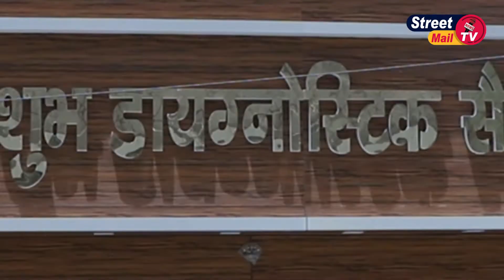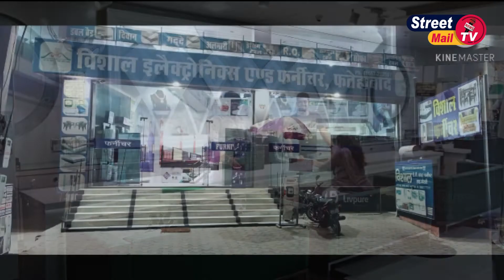yaadein Purkho ki with Shiv Narayan Batra of Pakistan to India.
Street Mail Building, Near Bank Of Baroda, G.T Road, Fatehabad